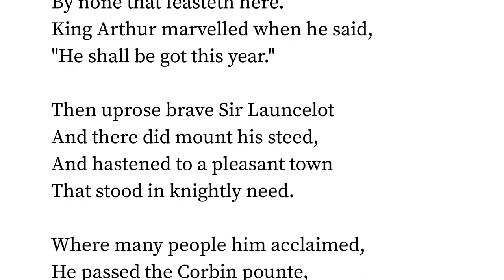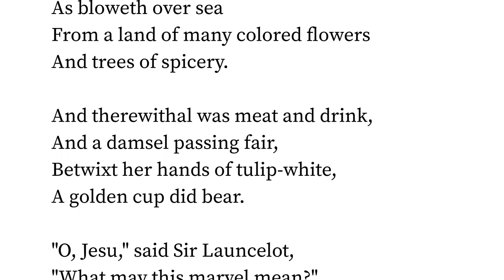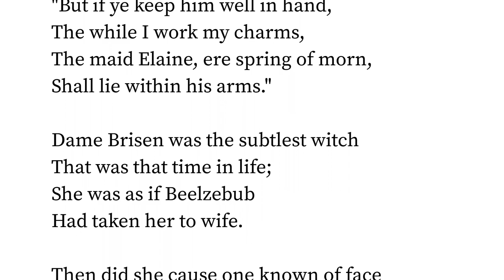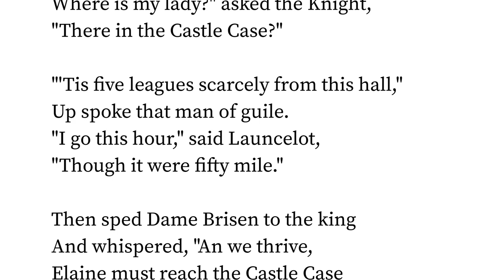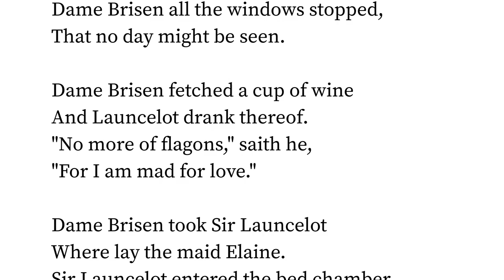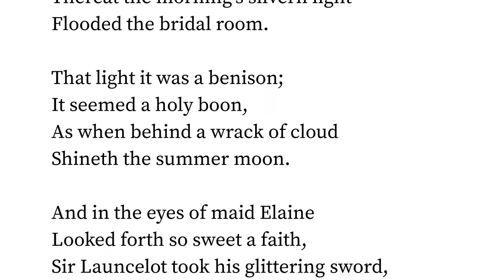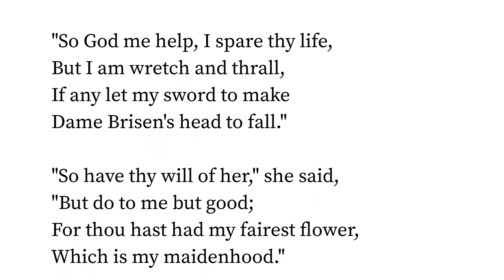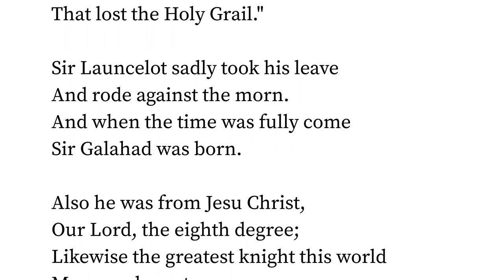Ballad Of Launcelot And Elaine by Edgar Lee Masters